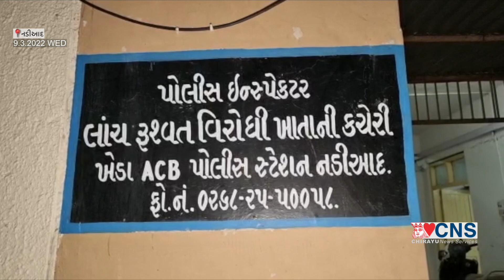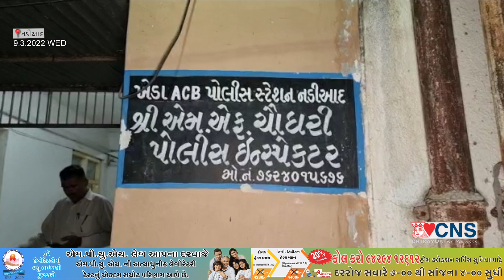NADIAD : લાંચ લેતા ઝડપાયો MGVCL નો કર્મચારી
આરોપી - રવિભાઇ રાજેશભાઇ દરજી,   હોદ્દો - ઇલેક્ટ્રીક આસીસ્ટન્ટ,  એમ.જી.વી.સી.એલ., સબડિવિજનલ ઓફિસ, મહુધા. વર્ગ- ૩
ગુનો બન્યા તા.૦૯.૦૩.૨૦૨૨
લાંચની માંગણીની રકમ - રૂ. ૫૦૦/-
લાંચની સ્વીકારેલ રકમ - રૂ. ૫૦૦/-
લાંચની રીકવર રકમ - રૂ. ૫૦૦/-
ગુનાનું સ્થળ - ફરીયાદીનું રહેણાંક મકાન
ટૂંક વિગત - આ કામના ફરીયાદીના રહેણાંક મકાનના વીજ જોડાણનું વીજમીટર બળી ગયેલ હોઇ નવું વીજ મીટર નાખવા માટે આરોપી સાથે વાતચીત કરતાં પ્રથમ રૂ. બે-ત્રણ હજારની માંગણી કરેલ. ત્યાર બાદ ફરીયાદીએ તા.૦૮.૦૩.૨૦૨૨ના રોજ એમ.જી.વી.સી.એલ. કચેરી મહુધા ખાતે વીજમીટર બદલવા સારૂ રૂ. ૧૧૮૦/- રોકડા ભરી આરોપી સાથે નવું વીજમીટર નાખવા સારૂ ટેલિફોનિક વાતચીત કરતાં આરોપીએ નવું મીટર લગાડવા સારૂ ફરીયાદી પાસે રૂપિયા ૫૦૦/- ની લાંચની માંગણી કરતાં ફરીયાદી લાંચના નાણાં આપવા માંગતા ન હોય  એસીબીનો સંપર્ક કરતાં ફરીયાદીની ફરીયાદ આધારે લાંચના છટકાનું આયોજન કરતાં આરોપીએ ફરીયાદી પાસેથી રૂ. ૫૦૦/- લાંચ પેટે સ્વીકારી પકડાઇ જઇ ગુનો કર્યા બાબત
મહુધા એમજીવીસીએલ કચેરીનો ઇલેક્ટ્રીક આસીસ્ટન્ટ રૂ.500 ની લાંચ લેતા ઝડપાયો.
ઇલેક્ટ્રિક આસિસ્ટન્ટ રવિ રાજેશ દરજી નામનો કર્મચારી 500 રૂપિયાની લાંચ મહુધા mgvcl માં ફરજ બજાવતો કર્મચારી લાંચ લેતા ઝડપાયો..
ફરિયાદીનું મીટર બળી ગયું હોવાથી નવુ મીટર નાખી આપવા માટે માંગી હતી લાંચ.
વીજ મીટર બદલવા માટે રૂ.500 ની લાંચની માંગણી કરી હતી
નડીયાદ એસીબીએ છટકું ગોઠવી ઇલેક્ટ્રીક આસીસ્ટન્ટ રવિ રાજેશભાઈ દરજીને રંગે હાથ ઝડપી લીધો નડીયાદ એસીબીએ વધુ કાર્યવાહી હાથ ધરી,